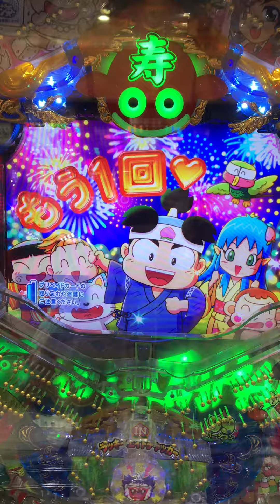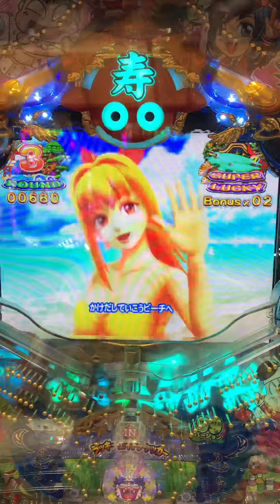パチンコ 海物語 🍑桃太郎電鉄 🚂機関車保留